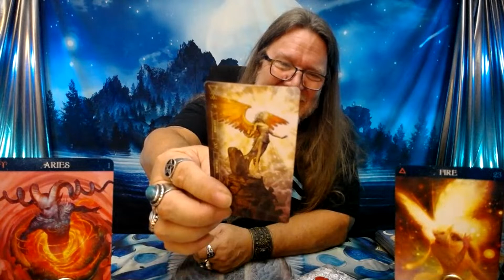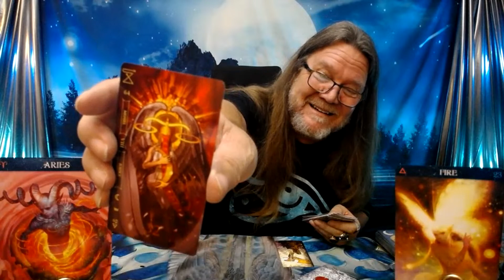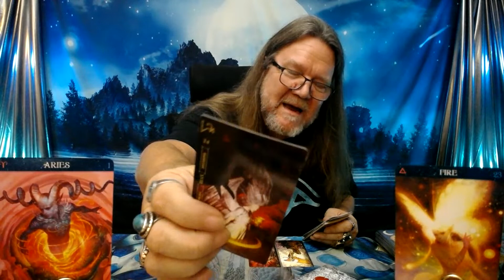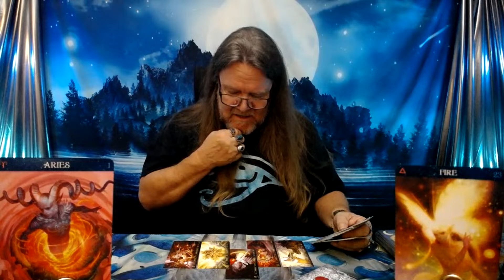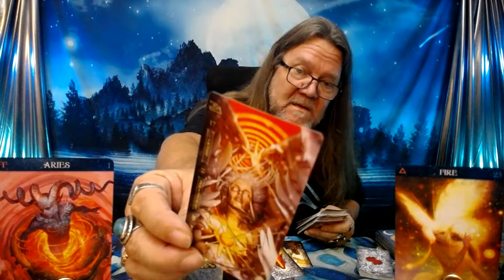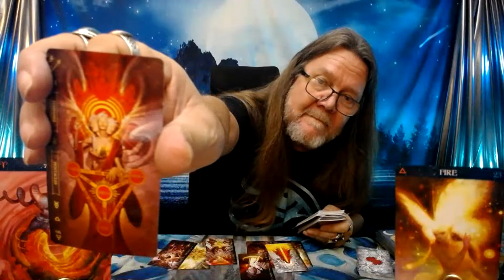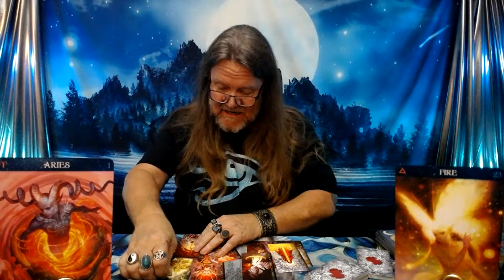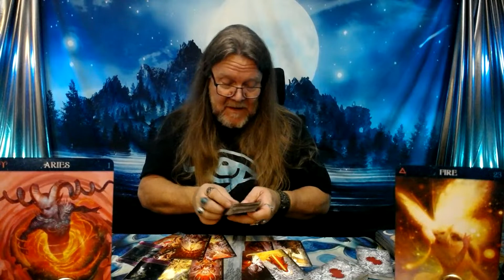"Aries Tarot" - What Are The Angels Saying? (Timeless) Meet & Greet Info in Description Area!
🏖️Meet & Greet! April 14, 15, and 16 🏖️
      🎸Hard Rock, Daytona Beach! 🎸

800 Belle Terre Pkwy.
# 200 -112
Palm Coast, Florida 32164